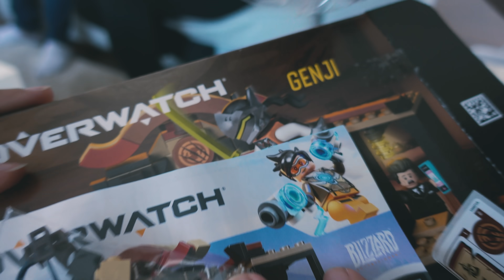ENCHEMOS O CARRO DE LIXO! 🤣 ‹ tayr ›